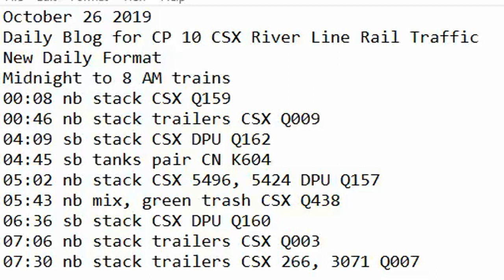October 26 2019 Trains Midnight to 8 am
00:08 nb stack CSX Q159
00:46 nb stack trailers CSX Q009
04:09 sb stack CSX DPU Q162
04:45 sb tanks pair CN K604
05:02 nb stack CSX 5496, 5424 DPU Q157
05:43 nb mix, green trash CSX Q438
06:36 sb stack CSX DPU Q160
07:06 nb stack trailers CSX Q003
07:30 nb stack trailers CSX 266, 3071 Q007